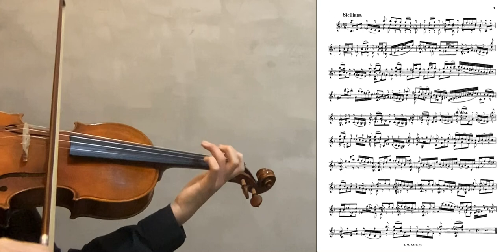Bach Sonata No.1 BMV 1001 3.Siciliana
(Play Along) Day 12